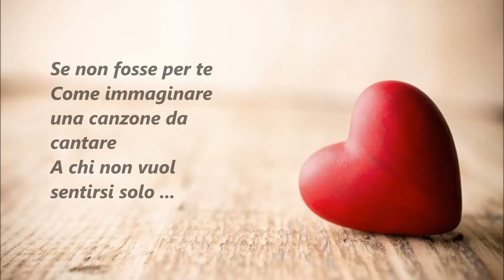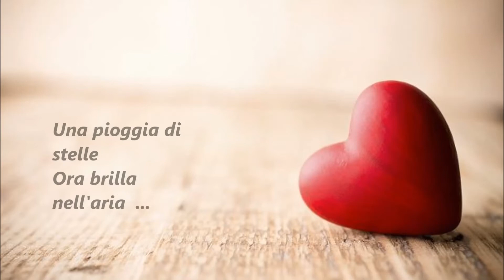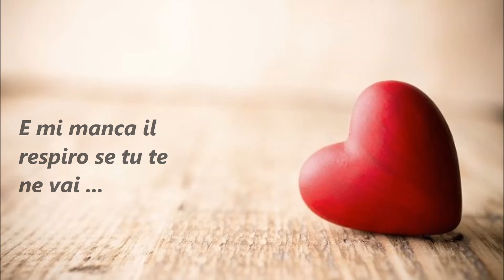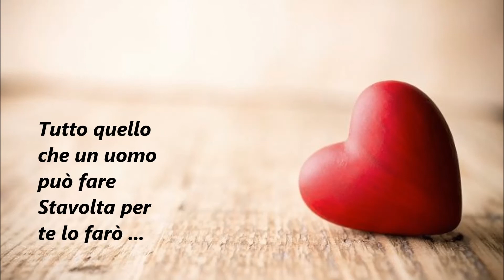Tutto Quello Che Un Uomo - Sergio Cammariere COVER Giovanna Carignano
Un meraviglioso brano di Sergio Cammariere interpretato da me.
Sussurrando un bellissimo messaggio d'amore.